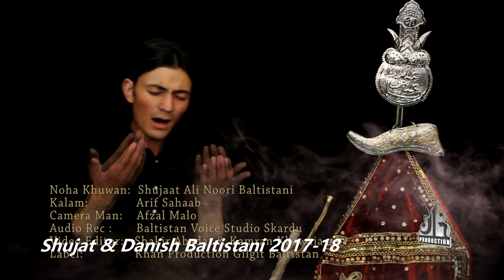Shujat, Danish promo 2017 18